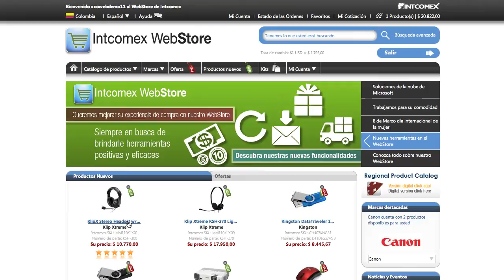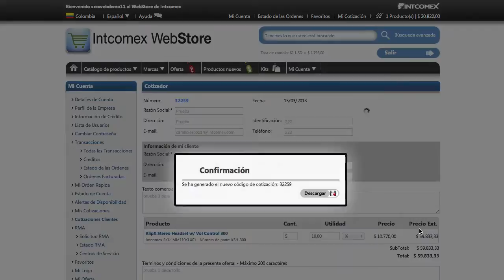¿Cómo usar la herramienta para hacer cotizaciones para clientes finales?